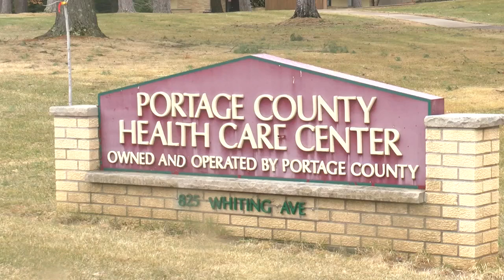Next steps for Portage County's new health care facility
The ball is rolling for a new health care facility in Portage County, after voters approved a referendum last week.